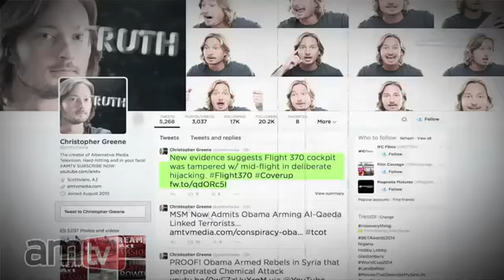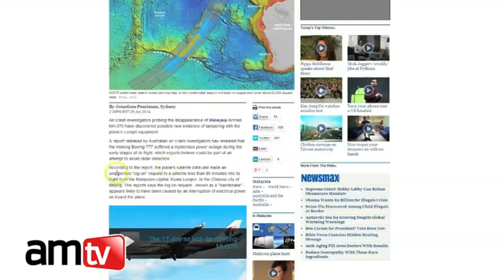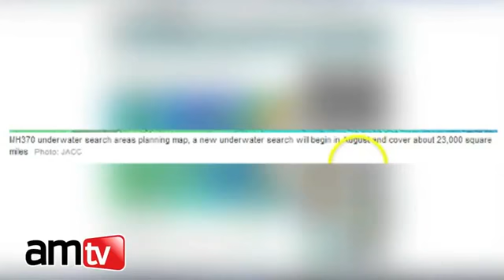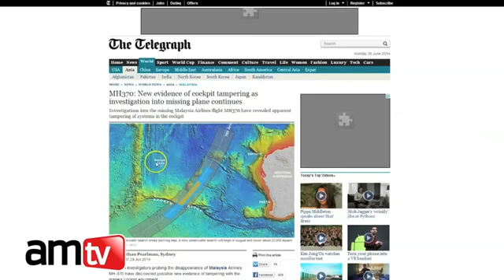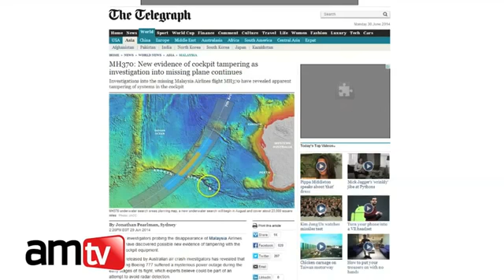COVER UP New Evidence Supports Flight 370 was Hijacked